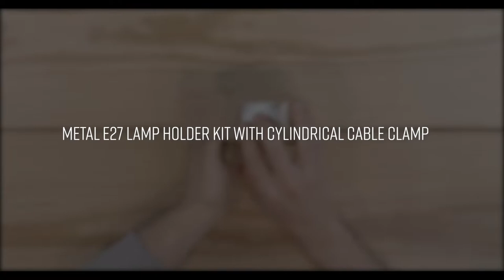Tutorial: how to assemble a metal E27 lamp holder kit w/ cylindrical cable clamp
A metal E27 lamp holder kit is used to assemble a wall, table or ceiling lamp.
Metal is a durable material that can be placed in many environments, whatever their style: no matter if minimal, nordic, industrial or classic, you'll find the metallic finish that suits your needs!